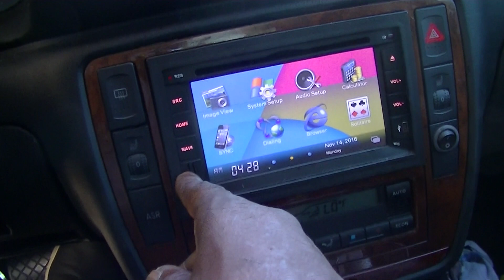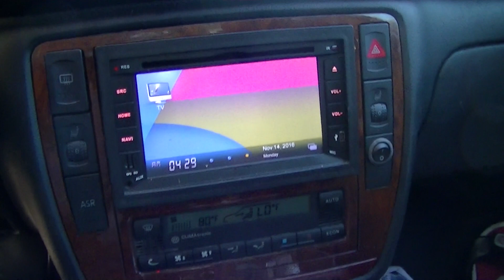J6E8 Bluetooth gps wifi dvd car audio deck from ebay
you have to buy the gps card and wifi card